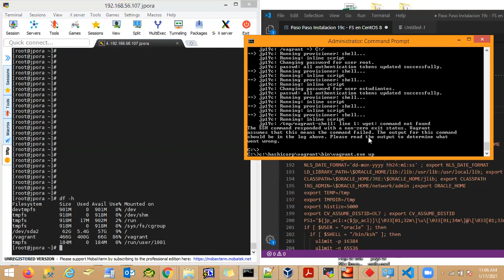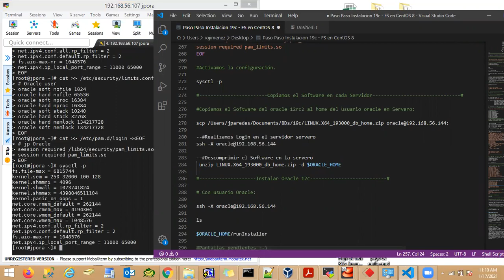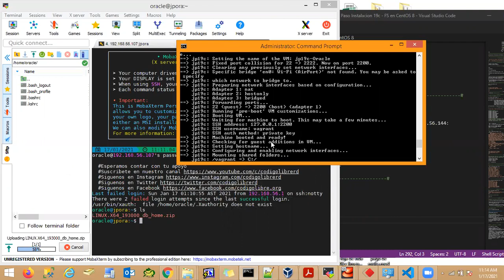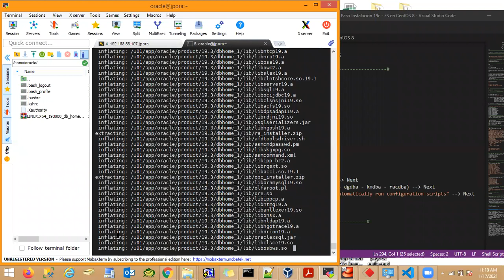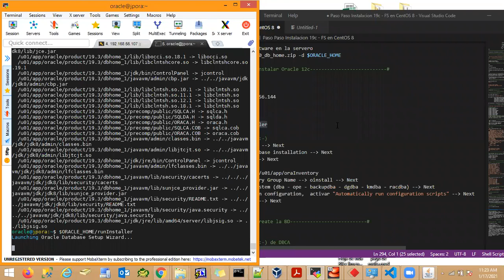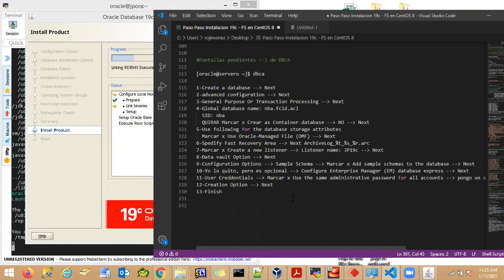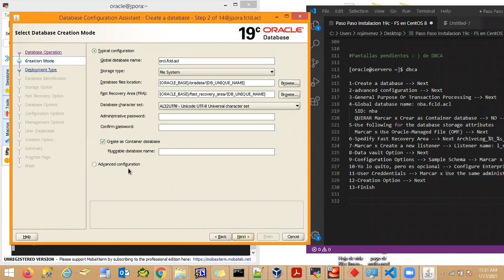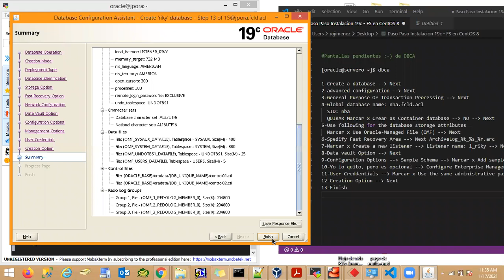Instalación y Configuration de Oracle 19c en CentOS 8 con Riky